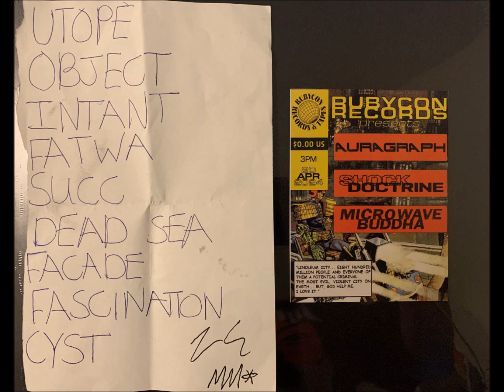Shock Doctrine-Dead See (Live 4-20-2024)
Shock Doctrine
Live Rubycon Records Los Angeles, California

Soundcheck
Utopiates
Succumb
Fatwa

Setlist
Utopiates
Object Permanence
Instant Bloom
Fatwa
Succumb
Dead See
Facade
Fascination
Cyst

Salute and respect to this wonderful duo
If this truly is their last
It was an honor and privilege
Supporting and bootlegging them

┃┃╱╲ in
┃╱╱╲╲ this
╱╱╭╮╲╲house
▔▏┗┛▕▔ we worship